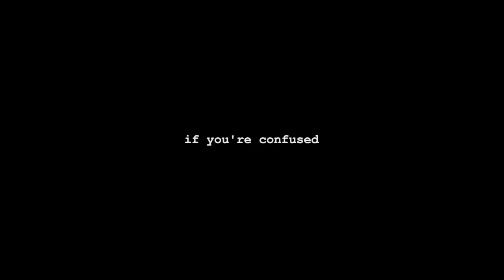Hey Alex, It's my 5 things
Hey, I'm Iku from Belgium!

is hosting a Huion Tablet competition giveaway where in order to participate, a 1-2 minute video about 5 things you want to accomplish in the next 5 years is to be submitted.
Here is my entry.

(Also: finally getting into animation! Yay!)